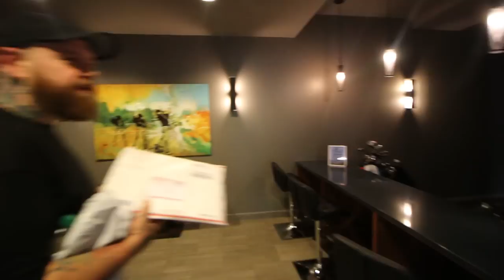How to rob a bank and stay stylish + I forgot about these EQT's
Mail:Teddy Safarian
2506 W. Main St #200
Littleton,Co, 80120

Snap:@TeddyTwoTechs